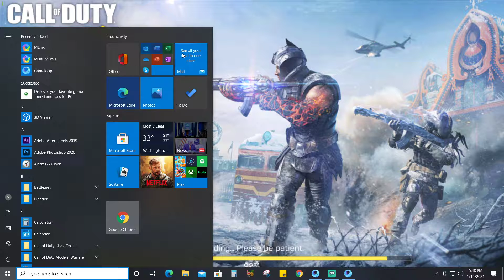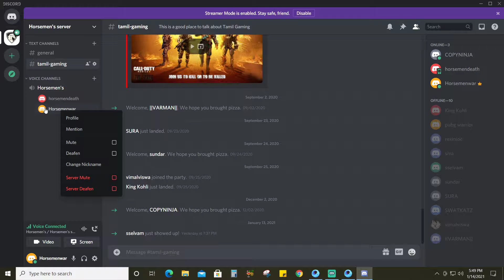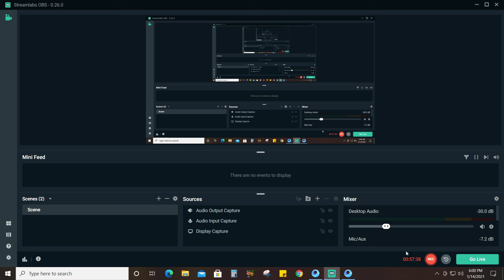Call Of Duty Mobile *தமிழ்* Gameplay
Call of Duty: Mobile is a free-to-play . Join With 4 Horsemen's {HorsemenWar, HorsemenDeath, HorsemenFury, HorsemenStrive, HorsemenConquest} Apocalypse of Gaming!